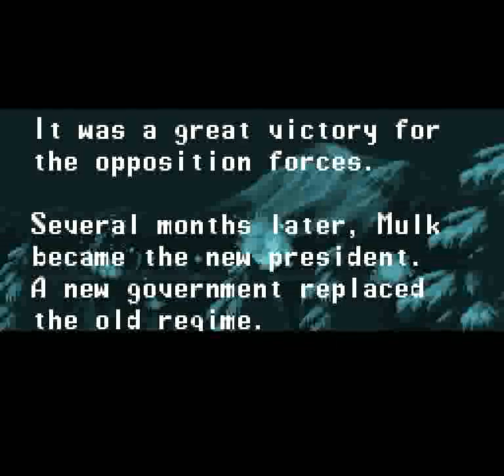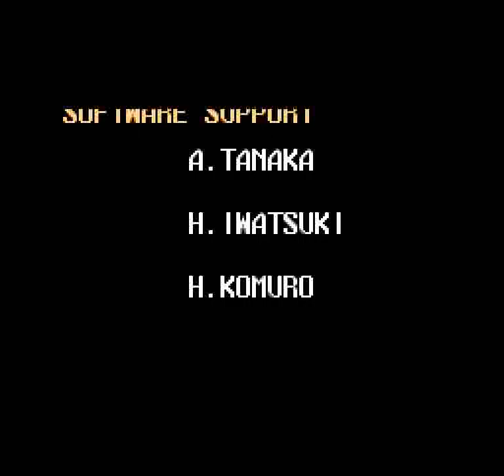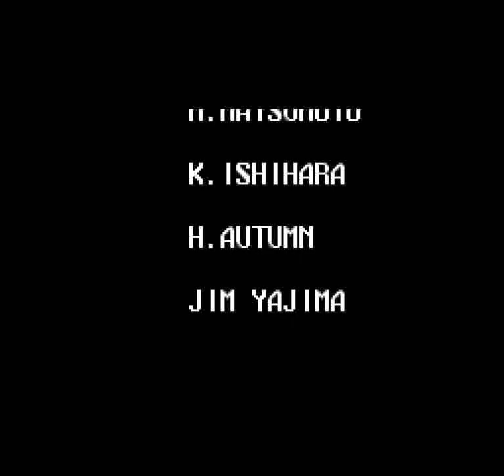Ninjawarriors (SNES) - Stage 8: Machine Room